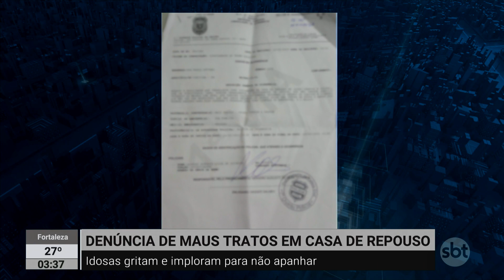Casa de repouso é denunciada por maus tratos | SBTNewsnaTV (02/05/23)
Idosas de uma casa de repouso em Curitiba precisam implorar para não serem agredidas. O local também é investigado por maus tratos.

O que foi notícia ao longo do dia no SBT News você assiste agora, no SBT News na TV!